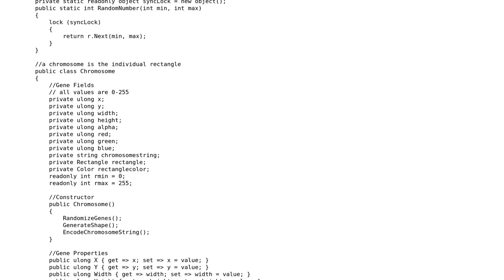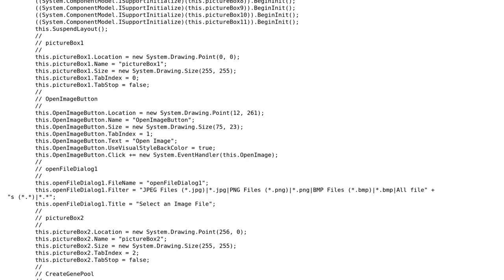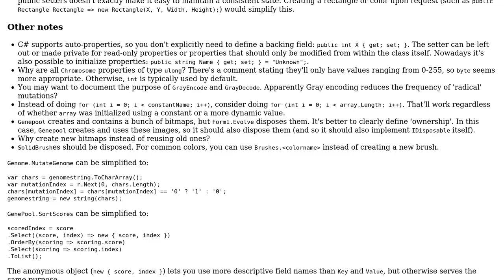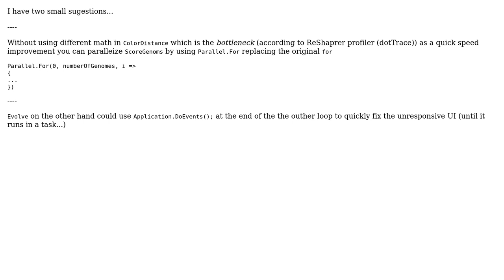Code Review: Portrait Painting Genetic Algorithm (2 Solutions!!)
Code Review: Portrait Painting Genetic Algorithm

With thanks & praise to God, and with thanks to the many people who have made this project possible! | Content (except music & images) licensed under CC BY-SA | Music | Images & others | With thanks to user t3chb0t user Pieter Witvoet user jreese and the Stack Exchange Network Trademarks are property of their respective owners. You are responsible for your own actions.